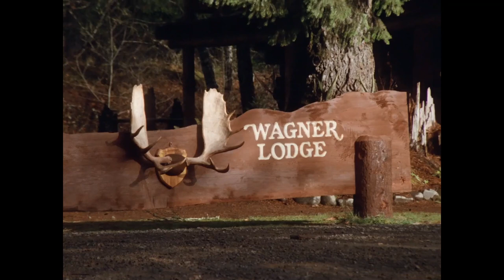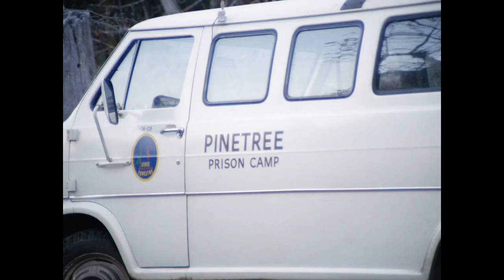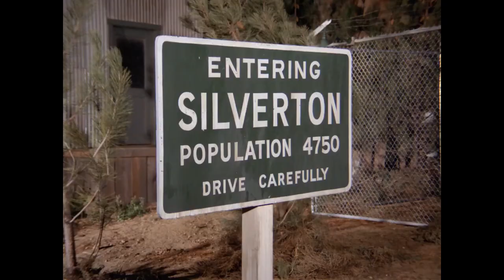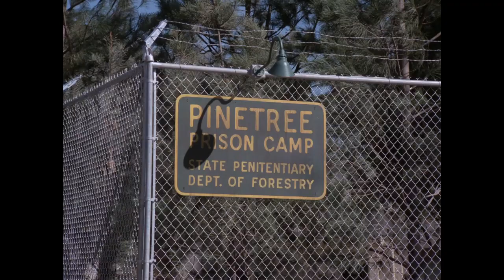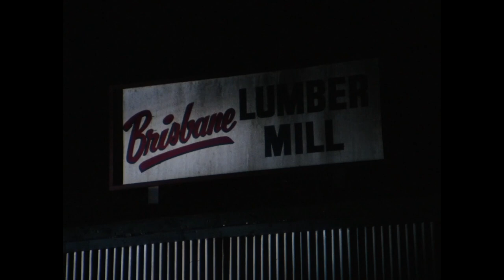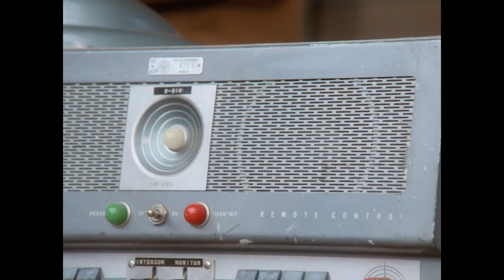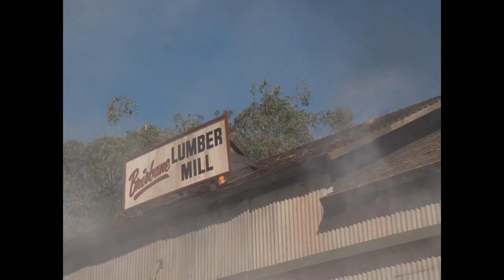El Bosque En Lamas (1977) (Español) HD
Título Original: Fire
Año: 1977
Dirección: Earl Bellamy
Sinopsis:
Un prisionero provoca un incendio forestal para ocultar su huída. El fuego se extiende rápidamente y pone en peligro las vidas de los habitantes de la zona.